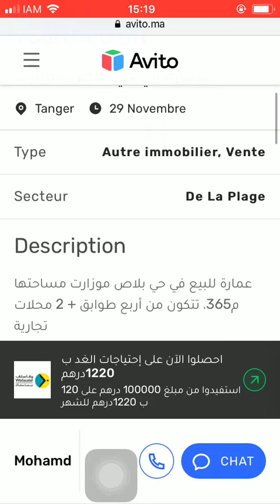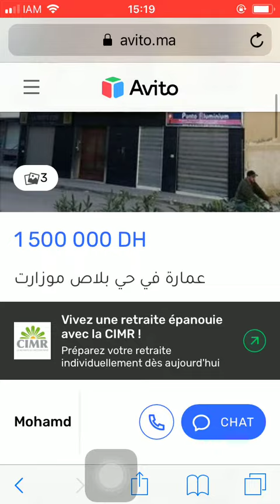House for sale Tanger #1354, Huis te koop Tanger, Maison à vendre